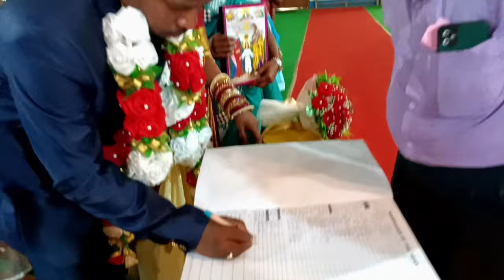Church marriage Gomardih Parish l Sb comedy vlog l made for eachother